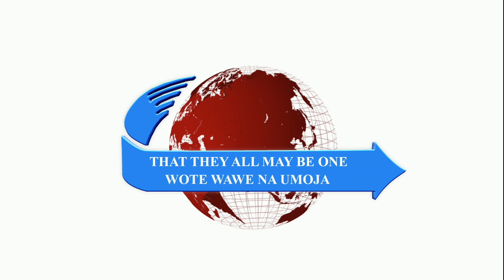MESSAGE: IMPORTANCE OF REMEMBERING THE MIGHTY POWER OF JESUS